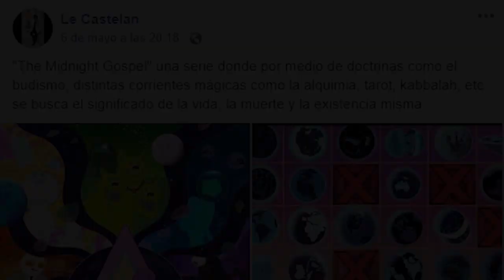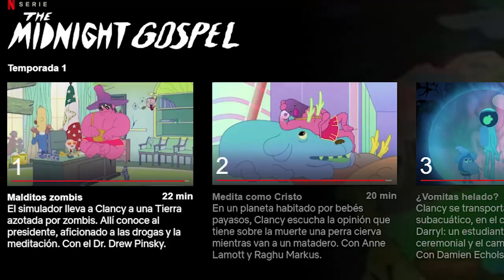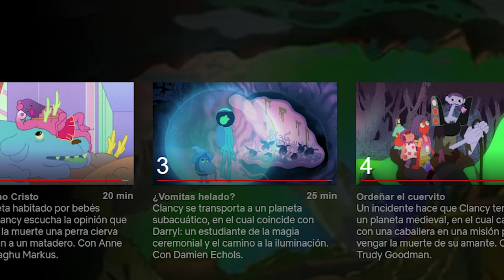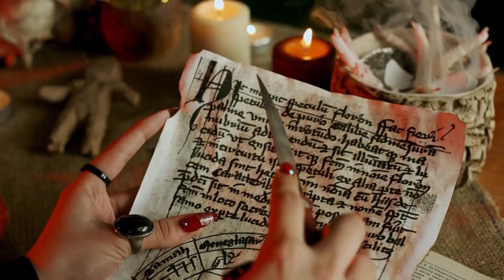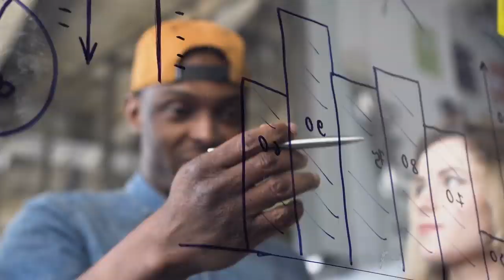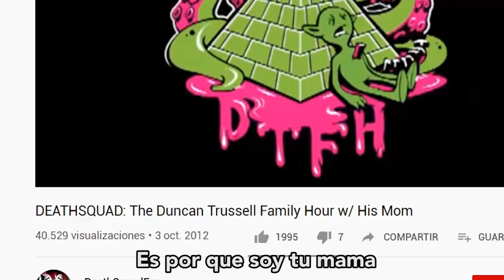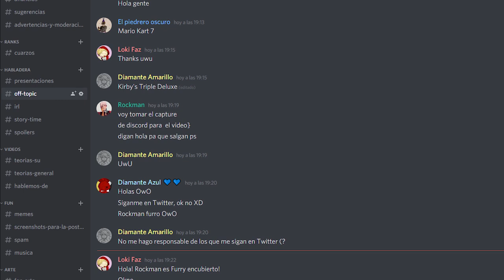La VERDADERA historia de THE MIDNIGHT GOSPEL - (Teoría)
FAN ARTS USADOS :
1:37
4:30
4:39
11:04
14:34